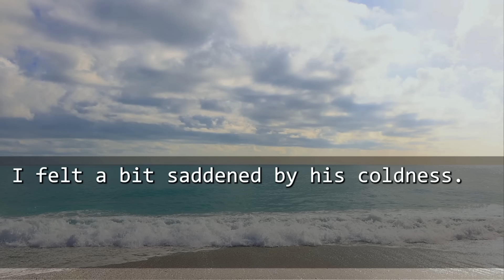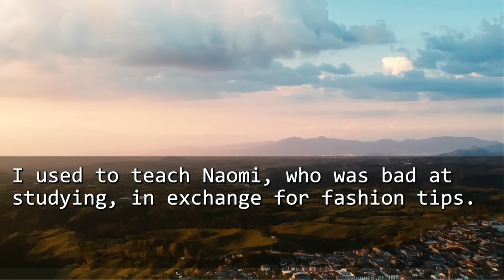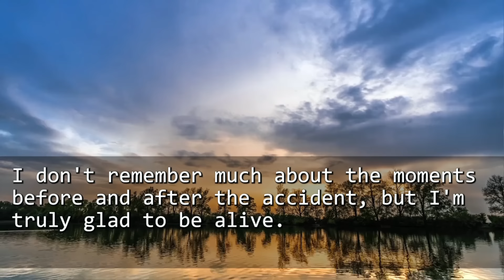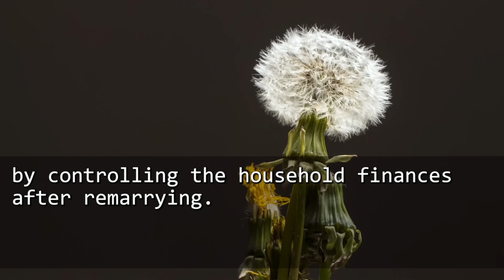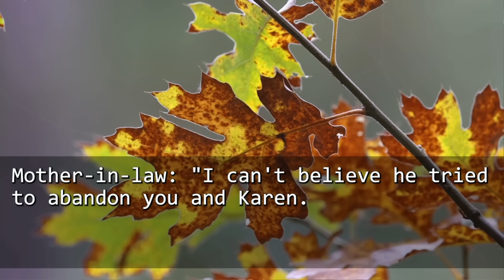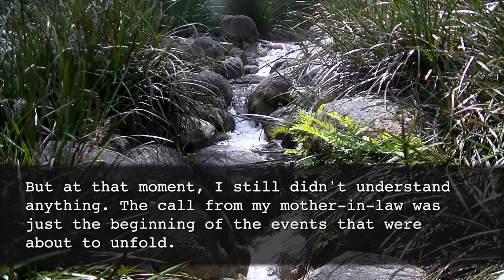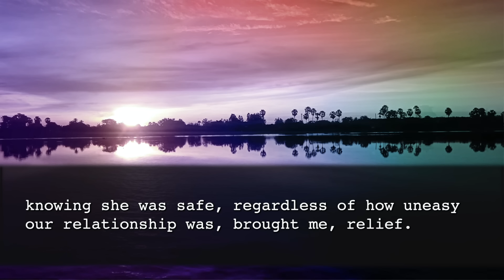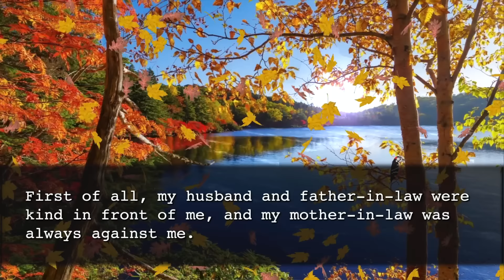【Comp.】When I was hospitalized due to an accident, my hubby came to visit me with my best friend…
00:00:00 When I was hospitalized due to an accident, my hubby came to visit me with my best friend,"I'm marry
00:29:36 After 30years of marriage, my MIL suddenly vanished. A year later, she called me: "Run away by next